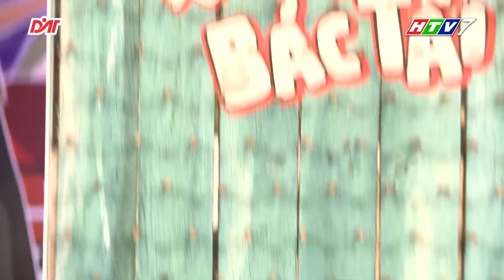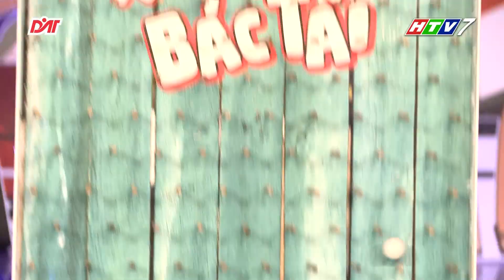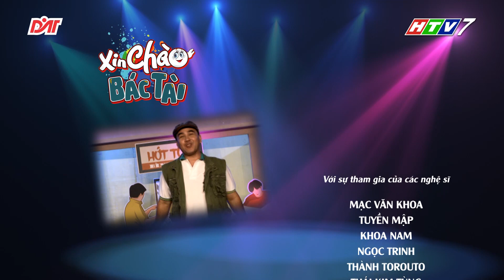[XCBT] - TẬP 31 [FULL] - LẠI XUẤT HIỆN CAO THỦ VÕ LÂM Ở XIN CHÀO BÁC TÀI